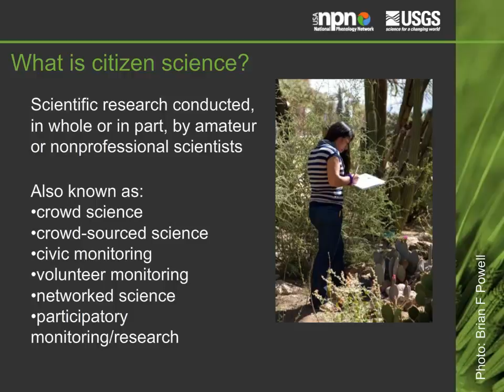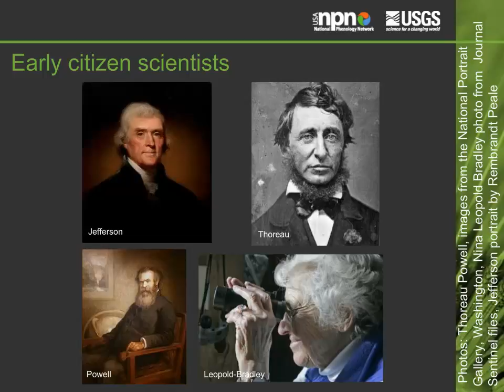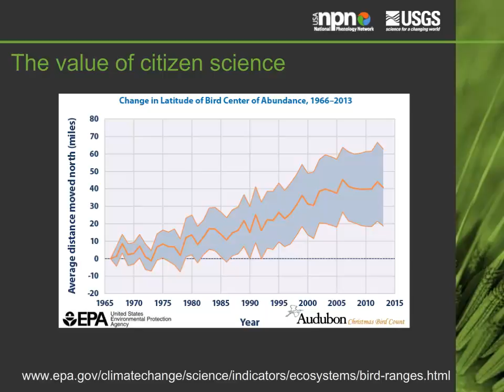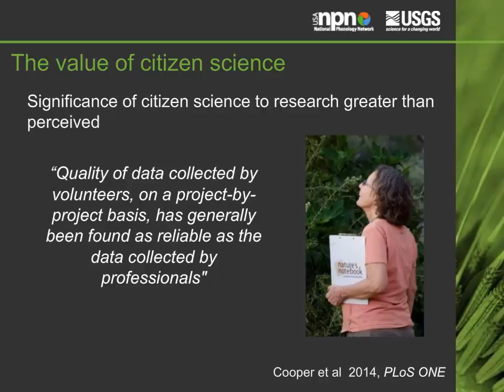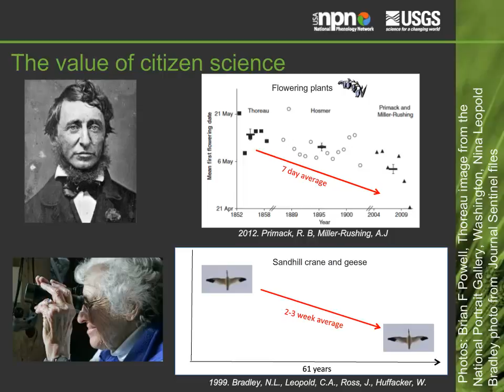Introduction to Citizen Science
Learn about what citizen science is, who is a citizen scientist, and the value of citizen science